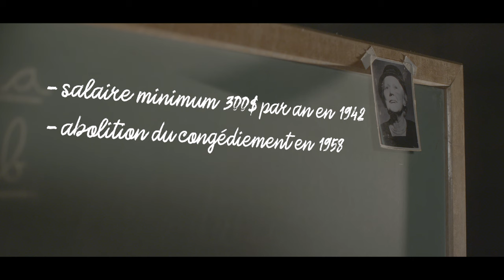Nos géants saison 3 : Laure Gaudreault par Nour Belkhiria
L’actrice Nour Belkhiria fait revivre une éminente figure de la justice sociale au Québec, Laure Gaudreault.

Née à la Malbaie, Laure Gaudreault commence à l’âge de seize ans une carrière dans l’enseignement rural. Elle est très vite désenchantée par les piètres conditions de travail. Les enseignantes ont droit à des salaires de misère en plus d’être victimes de la corruption des administrateurs. Échaudée par ces difficultés, Laure Gaudreault délaisse l’enseignement pour se tourner vers le journalisme pendant une dizaine d’années. Dans les pages du journal 𝐿𝑒 𝑃𝑟𝑜𝑔𝑟𝑒̀𝑠 𝑑𝑢 𝑆𝑎𝑔𝑢𝑒𝑛𝑎𝑦, elle répond au courrier des lecteurs sous le pseudonyme de Cousine Laure. Elle recueille les témoignages des enseignantes et lance ses premiers appels à la mobilisation. Dans les années 30, elle reprend l’enseignement et se lance dans un combat pour la dignité. Le 2 novembre 1936, elle fonde l'Association catholique des institutrices rurales du district d'inspection primaire de La Malbaie (ACIR), le premier syndicat dans l'enseignement rural au Québec. La même année, on crée la Fédération catholique des institutrices rurales de la province de Québec (FCIR), une organisation regroupant 13 associations issues de 30 comtés du Québec. Présidente de l'organisation, Laure Gaudreault devient la première syndicaliste laïque rémunérée de l'histoire du Québec.

Cette courageuse militante, considérée aujourd’hui comme une des figures de proue du syndicalisme enseignant et une fondatrice de la Centrale des syndicats du Québec (CSQ), est une géante de notre histoire.